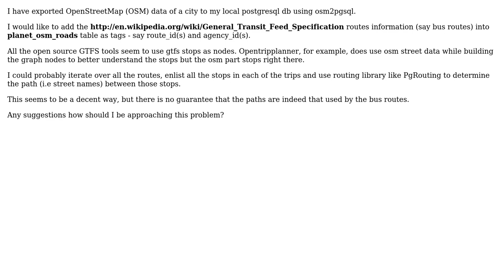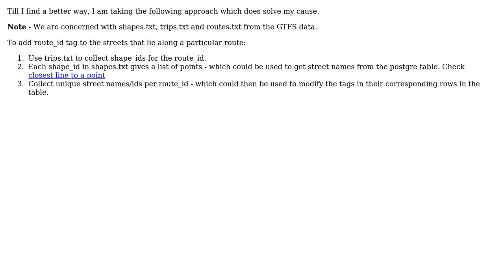Enlisting all OpenStreetMap (OSM) street names for General Transit Feed Specification (GTFS)...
GIS: Enlisting all OpenStreetMap (OSM) street names for General Transit Feed Specification (GTFS) routes?

With thanks & praise to God, and with thanks to the many people who have made this project possible! | Content (except music & images) licensed under CC BY-SA | Music | Images & others | With thanks to user user2489122 user Mark Lester user AndreJ and the Stack Exchange Network Trademarks are property of their respective owners. You are responsible for your own actions.